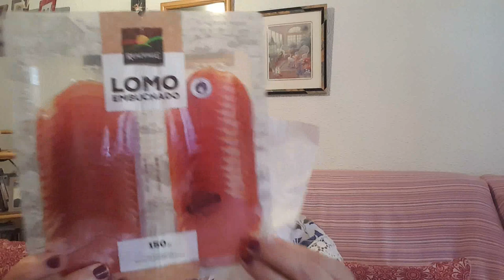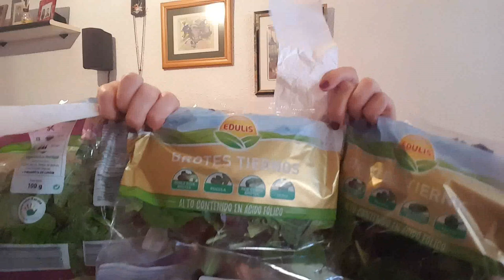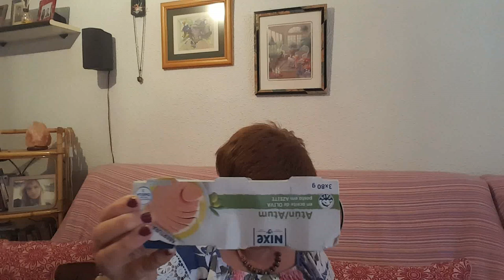Super Compra Lidel